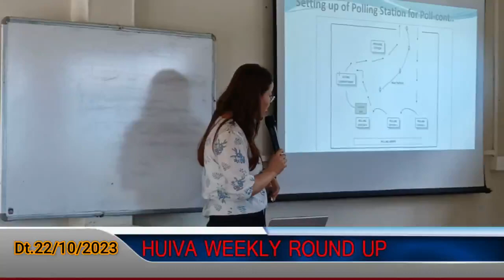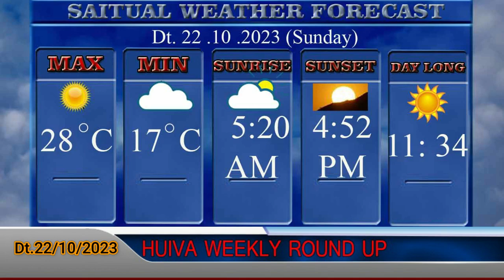Huiva Weekly Roundup 22.10.2023, Saitual